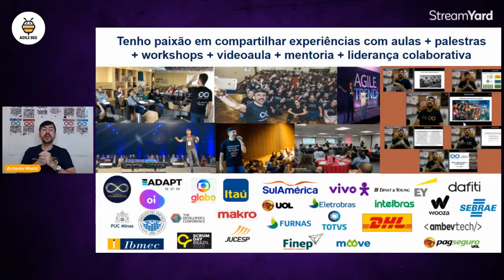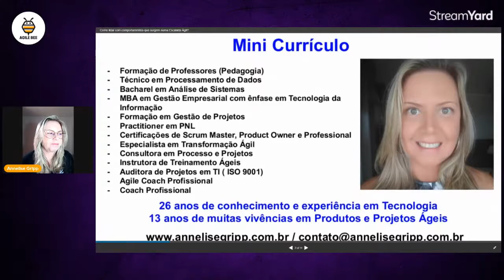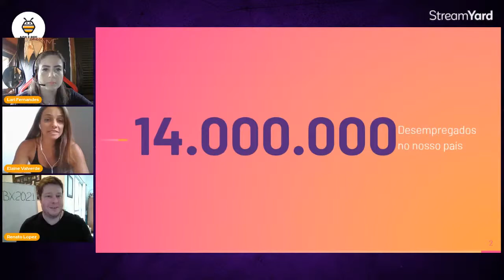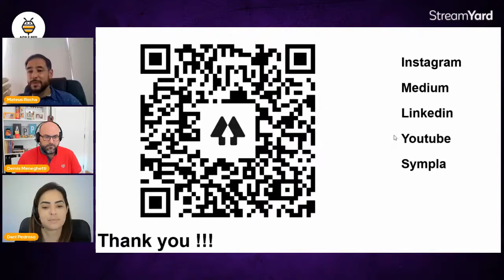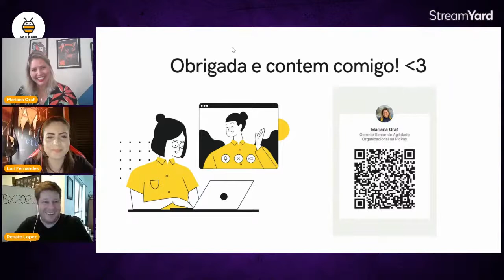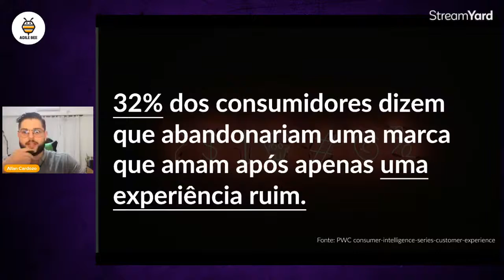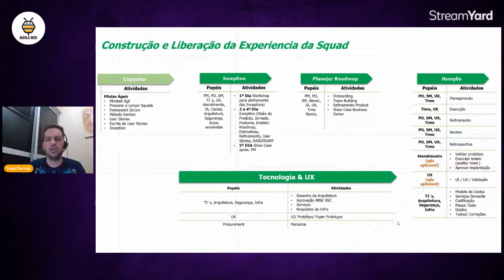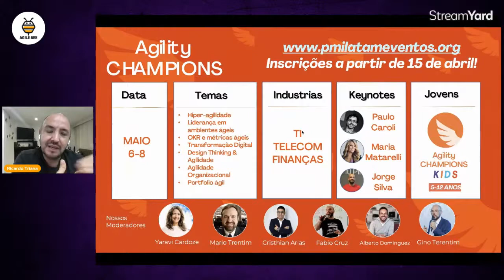ABX2021 AGILE BEE EXPERIENCE | Dia 3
AGILE BEE EXPERIENCE:
🎯 Queremos ajudar você a construir uma carreira de sucesso na área de gestão de projetos ágeis.

AGENDA:
Início: 9h00 - Abertura

Início: 09h10
Palestrante: Antonio Muniz
Tema:  Como o líder e os times podem acelerar a colaboração?

Início: 10h00
Palestrante: Manoel Pimentel Medeiros -
Tema: Unlocking the Organisational Plasticity.

Início: 10h50
Palestrante: Annelise Gripp -
Tema: Como lidar com os comportamentos que surgem numa escalada ágil?

Início: 11h40
Palestrante: André Suman Pereira
Tema: Kanban, esquilos e o caminho alternativo para a Agilidade.

Início: 12h30
Palestrante: Elaine Valverde
Tema: Agilidade como porta de entrada para o mercado de tecnologia.

Início: 13h20
Palestrante: Mateus Rocha
Tema: Pensamento Complexo

Início: 14h10
Palestrante: Gino Terentim Jr.
Tema: Gestão Ágil de Mudanças

Início: 15h00
Palestrante: Mariana Graf
Tema: Como participar de comunidades pode impulsionar sua carreira.

Início: 15h50
Palestrante: Andessa Chiara
Tema: F4P e OKR: Como criar estratégias que engajam toda a organização no resultado.

Início: 16h40
Palestrante: Allan Cardozo
Tema: Agile e Lean UX - Decisões rápidas que geram experiências de valor.

Início: 17h30
Palestrante: Eduardo Miyake
Tema: Design Thinking - A paixão pelo problema e como evitar suas disfunções.

Início: 18h20
Palestrante: Ivan Ferraz
Tema: Lean Portfolio - Conectando a Estratégia à Operação.

Início: 19h10
Palestrante: Marcell Almeida
Tema: Estrategia de produto + JTBD.

Início: 20h00
Palestrante: Ricardo Triana
Tema: PMI 4.0: Visão do Futuro